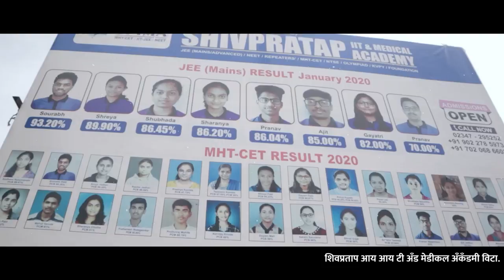कवठेमहंकाळच्या जवानाने ट्रेनखाली जाणा-याचा वाचवला जीव ।। वज्रधारी न्यूज ।।